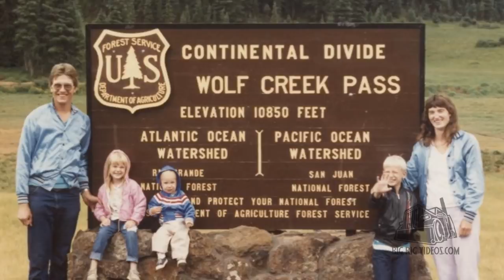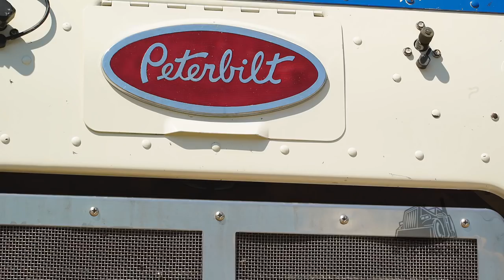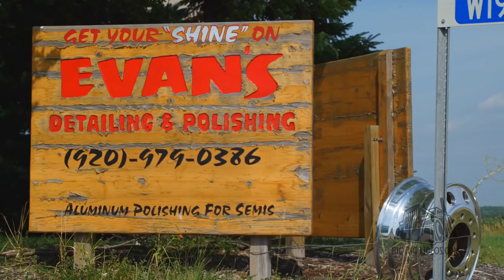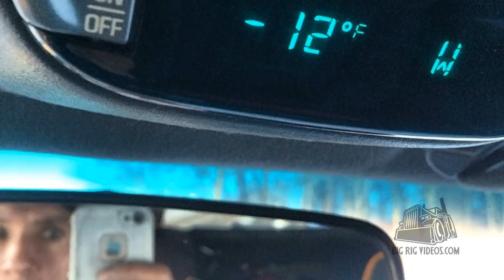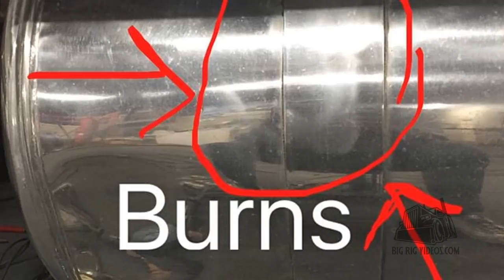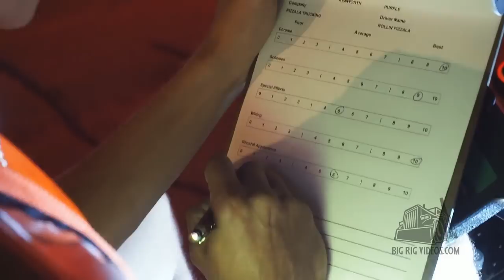Dirty Business Evan's Detailing & Polishing documentary by Big Rig Videos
This video was produced by Big rig videos and brought about by big rig polishing supplies. This video highlights the polishing career of Evan Steger and his family. Catch interviews from other polishers and customers.